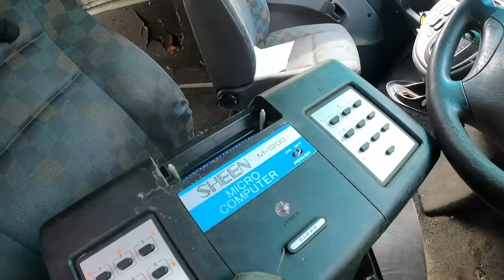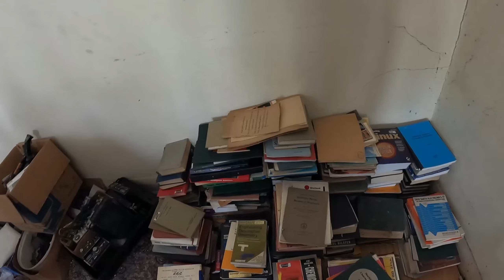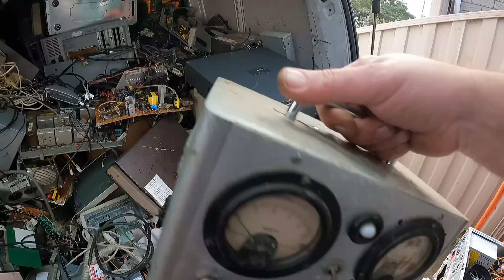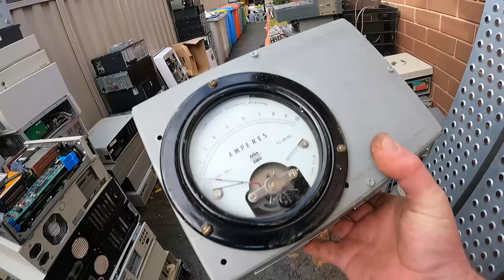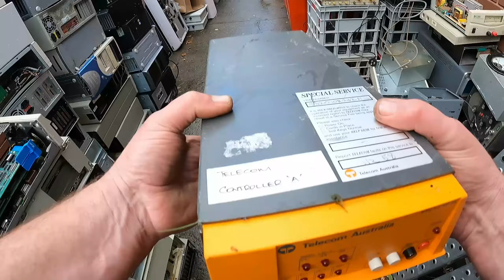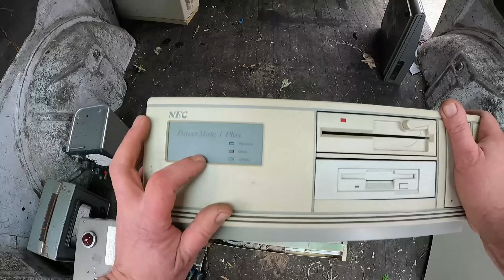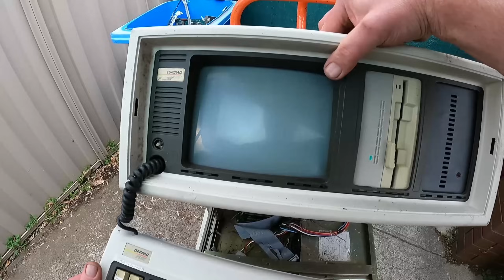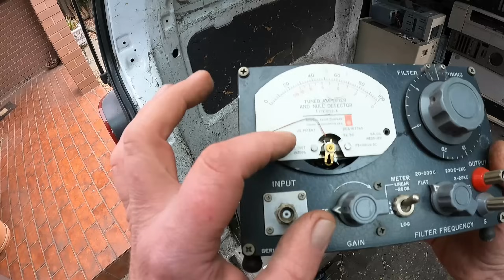WOW! Lifetime Vintage PC's from Hoarder Pt2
2nd mega pickup from the hoarders home.
Since this video i've done a 3rd half pickup.
Slowly clearing out all the scrap PC's and vintage electronics.
I think one more pick up in a few days will cover it.
Now for scrapping and sorting out what's too good to scrap.

Follow me also on Odysee..

My Camera, Gopro Hero 9

Postal Address:
Yarraville
Victoria 3013
Australia